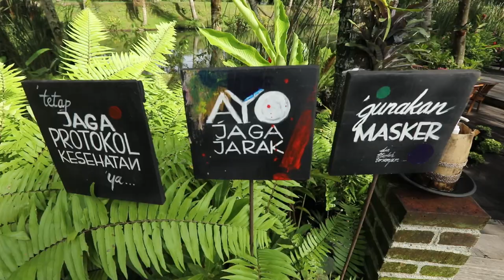Wisata Sekitar Borobudur di Masa Pandemi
Ini kabar wisata Borobudur di masa pandemi yang sepi. Tapi pegiat wisata tak menyerah dengan keadaan. Dengan protokol kesehatan, keindahan alam Borobudur masih bisa dinikmati.

Simak Jalania ~ Jalan-jalan Ceria yang menyusuri tempat eksotik di sekitar Candi Borobudur di Jawa Tengah.